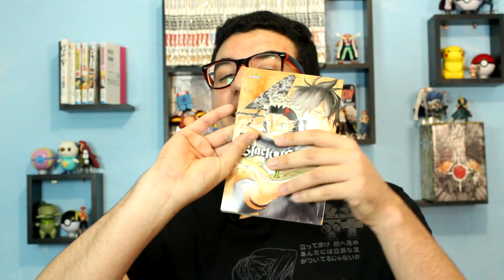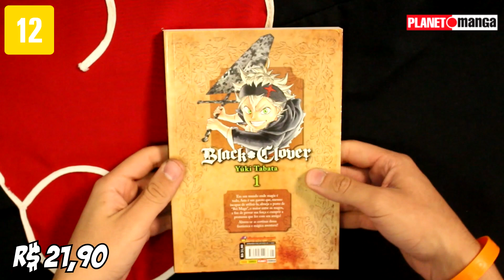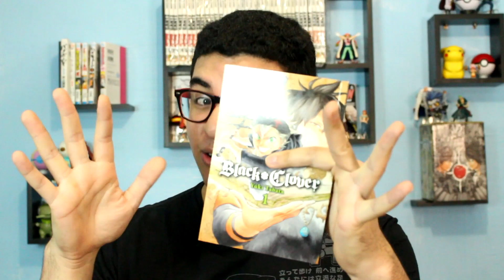[Review] BLACK CLOVER - EDIÇÃO DA PANINI - É LEGAL SER CLICHÊ?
COMPRE BLACK CLOVER

Fazendo as compras pelos nossos links, você ajuda o canal e motiva os criadores a estarem postando mais conteúdo.

Snap:
Mangá Tube

Valeu Galera!